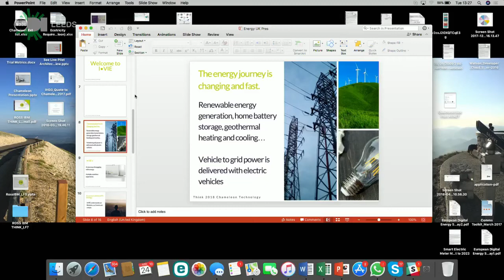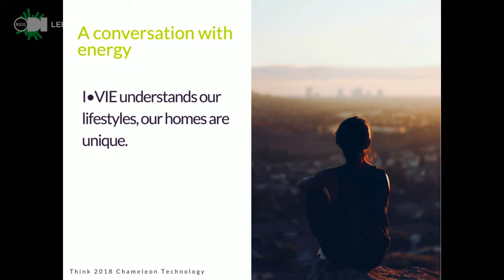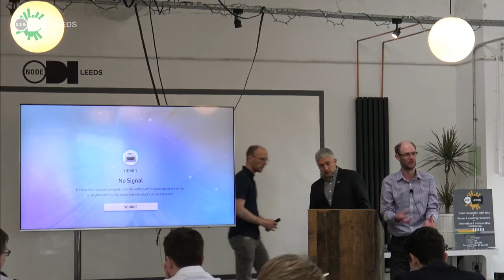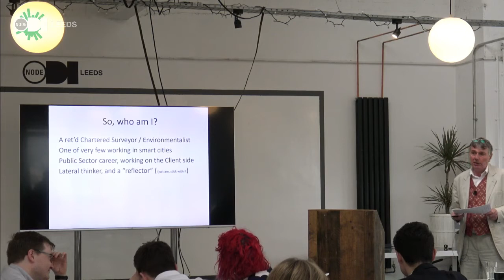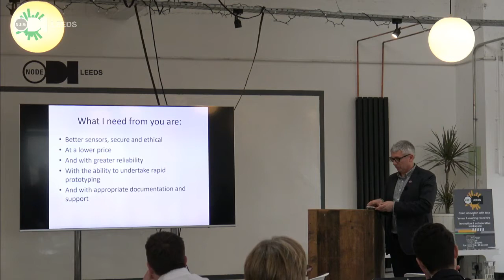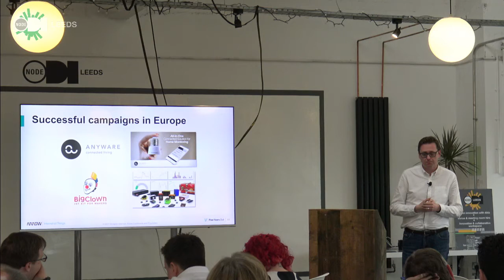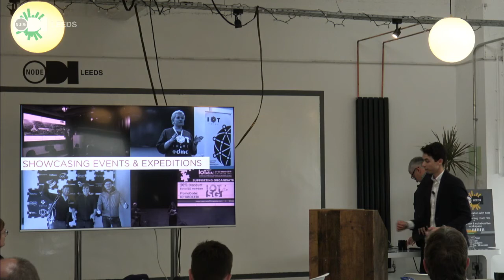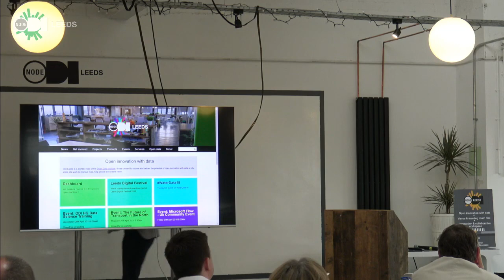IoT Showcase part2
Lightning talks from the afternoon session